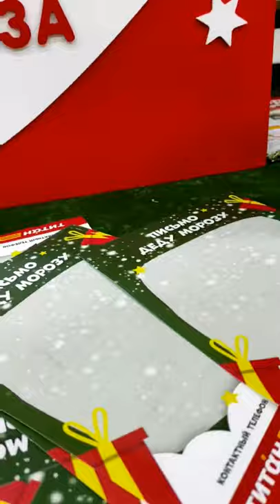Новогодние фотозоны 💣| Бесплатные фотозоны на Новый год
Шикарная новогодняя сказка в ТЦ Титан.
Бесплатная фотозона с живым Дедом Морозом.